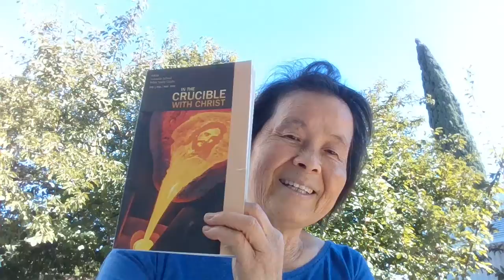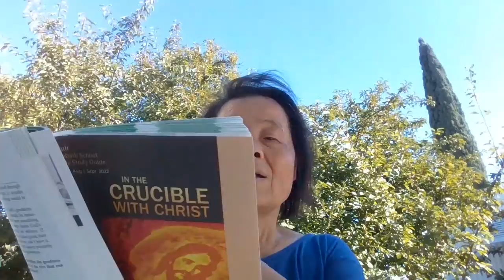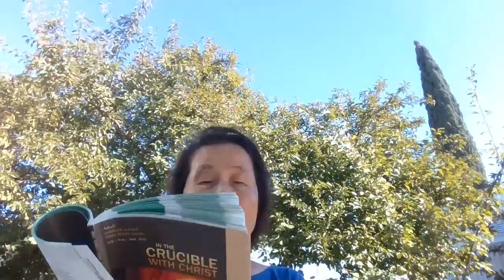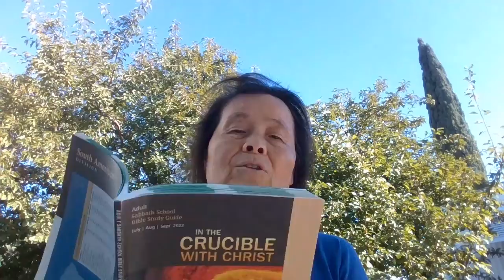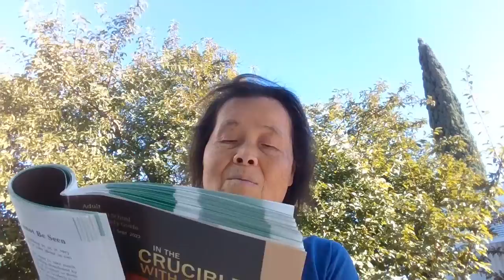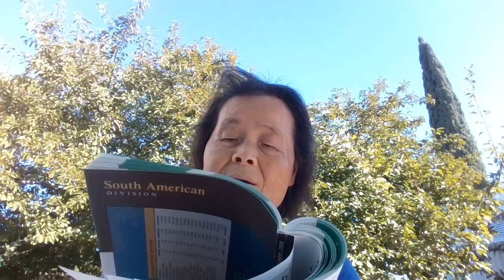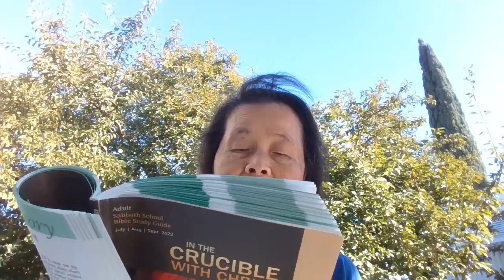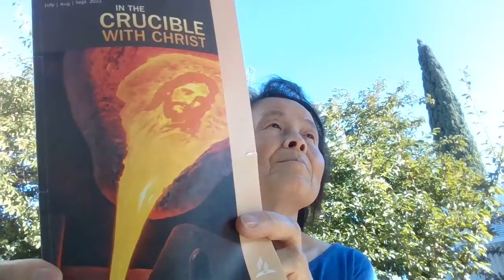Lesson 8 Seeing the Invisible